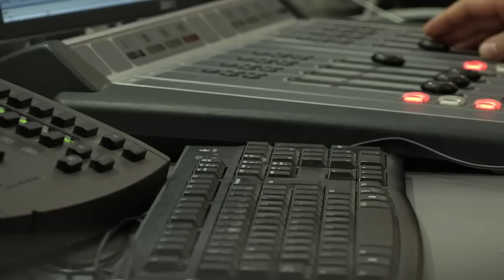Cât de credibilă este ruptura dintre Dragnea și Grindeanu? - Romania in Direct cu Moise Guran